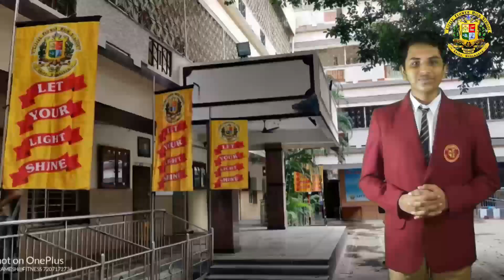Harita Haram - 2021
Culmination of Green Drive, a part of Harita Haram 2021 celebration at Little Flower High School.  The Little Flower family strongly believes in going green, planting and nurturing saplings and extending the green cover for the peaceful coexistence of all.  We support the mission of Shri K.  Chandrashekhar Rao, our honourable Chief Minister in making Telangana Green.